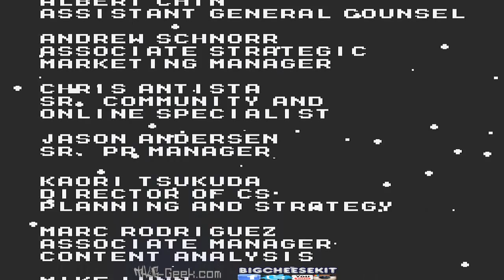Street Fighter X Mega Man - M. Bison Stage (HD)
Game: Street Fighter x Megaman
Stage: Vega

Pretty cool retro game so far. I love it! Until then.